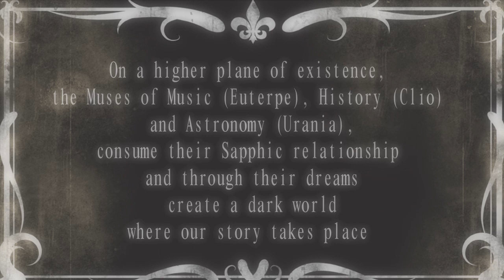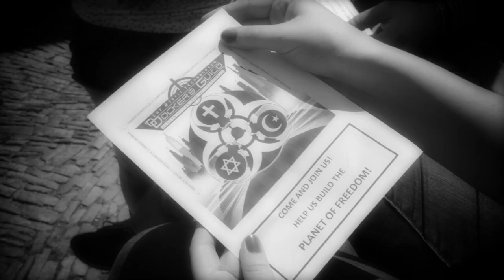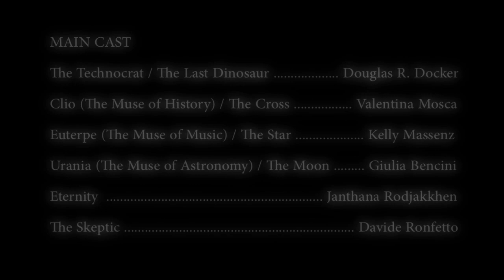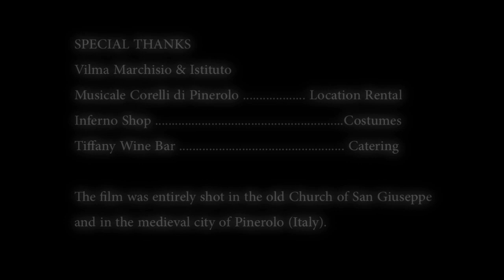Docker's Guild - Darwin's Tears [Official Video]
The official video of Darwin's Tears, the first single from Docker's Guild's debut album "The Mystic Technocracy - Season 1: The Age of Ignorance". It narrates of the battle between the Last Dinosaur and the Technocrat, between Evolutionism and Creationism. Three Muses, three religions. Eternity. The conversion of innocent youth into mindless indoctrinated fanatical zombies. All shot in 1920s German Expressionism style.

LYRICS

ETERNITY:
Vaalbara - Kaapval - Pilbara - Ur

TITH:
I just want to live another day

ZZ-999:
You know that cannot be

TITH:
Is this the end then?
I just want to feel another dawn
The sun on my scales

ETERNITY:
As Euterpe stirs between the sheets
While Urania's asleep
They create a world where man's not strong
No solution, evolution has gone wrong
That is how this here tale was born

TITH:
We have ruled this planet for so long

ZZ-999:
Yet soon you shall be gone

TITH:
So now I cry
Reigned 160 millions years
Please just one last day

ZZ-999:
You know so well that cannot be
You belong to me
It's time to disappear
I'm the god from Silix IV

ETERNITY:
Then Urania slowly moves and wakes
Into a sapphic embrace
Clio joins their triagle of love
Through their Aulos, Globe and Compass, plus her Scroll
They project in their dreams a new dark world, supreme

TITH:
Uatu, crying
Watcher, watching
Watch the end of our golden dawn
When Titania was young and strong
Yet some fool would have you believe
Evolution is just a dream

The end of the age giants when retiles ruled the land
Nothing left but footprint in the sand

ETERNITY:
Gawler - Yilgam - Kenorland - Kola
Karelia - Laurentia - Baltica

ZZ-999:
Well I'm afraid this is the end
So farewell my friend
I've seen you live
I've seen you die
You're too big a threat
To the gods from Silix IV

ETERNITY:
Sixty million years and five have flowed
Through the eye of Clepsydra
Ancient heroes and their dreams are gone
But the madness grabs humanity once more
As young Earth creeps into law
Through the myths of these maniacs reality screams

TITH:
Klaatu, landing
Warner, warning
We're not from the land of the lost
Nor the land that time forgot
But we came out of time's abyss
Ruled world that no one shall miss

And now Hubris
Anger, no peace
Through the stars

ETERNITY:
Amazonia - Australia - Nena - Columbia
Siberia - Arctica - Kalaharia - Rodinia
Pannotia - Avalonia - Pangaea - Gondwana
Laurasia - Cimmeria - Atlantica - Kerguelen
Tasmantis - Europe - Asia - Africa
Oceania - America - Antarctica - Pangaea ultima
Amasia - Atlantis - Lemuria - Mu
Caprona - Caspak

Darwin's Tears Music Video
Director: Douglas R. Docker
Producer: Silos Production

The Mystic Technocracy - Season 1: The Age of Ignorance (Lion Music, 15 June 2012)

1.    Trailer                         A Matter of Energy
2.    Pilot Episode            The Mystic Technocracy
3.    Episode 1.1               Darwin's Tears
       Episodes 1.2-1.5      Twilight of the Gods
4.                                                a. Norse Cosmogony (Part 1)
5.                                                b. Norse Cosmogony (Part 2)
6.                                                c. Judeo-Christian Cosmogony
7.                                                d. The Divine Comedy
8.    Episode 1.6               Legion of Aliens
9.    Episode 1.7               Loving the Alien
10.  Episode 1.8              The Gem of Love
        Episodes 1.9-1.11   The Secret of DNA
11.                                               a. The Secret of DNA (Part 1)
12.                                               b. Purple Orb
13.                                               c. The Secret of DNA (Part 2)
14.  Episode 1.12            Prophecy
15.  Episode 1.13            Black Swan

PERFORMED BY
Gregg Bissonette: drums
Tony Franklin: bass
Guthrie Govan: guitars
Jeff Watson: rhythm guitar, 12-string guitar
Douglas R. Docker: keyboards, vocals
Janthana Rodjakkhen: spoken voice

CREDITS
Produced by Douglas R. Docker
Mixed by Simon Hanhart at The John and Ollie Music Facility, London, UK
Mastered by Mike Lind at Masterplant, Saltsjö-Boo, Sweden
Additional post production by Simon Hanhart
Artwork and booklet design by CA Beckston